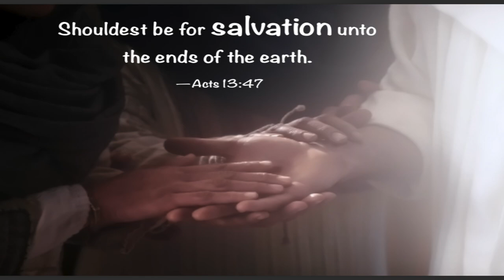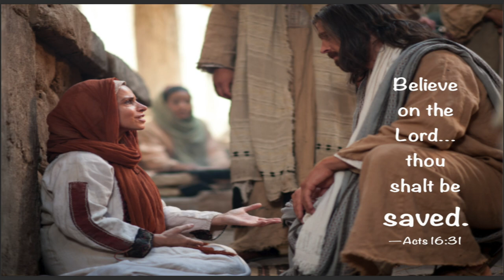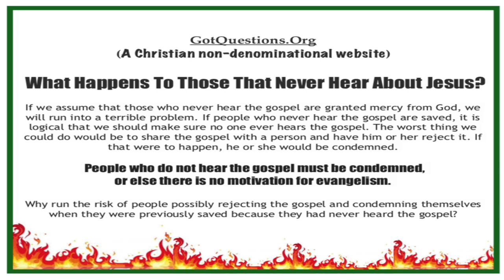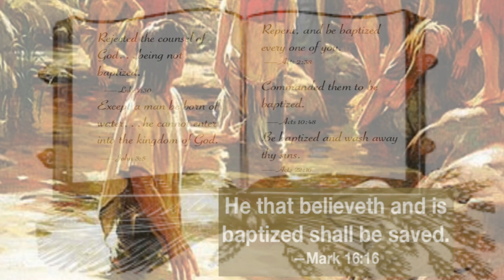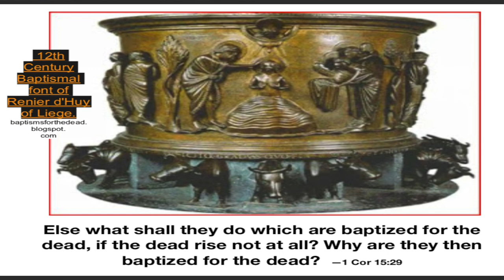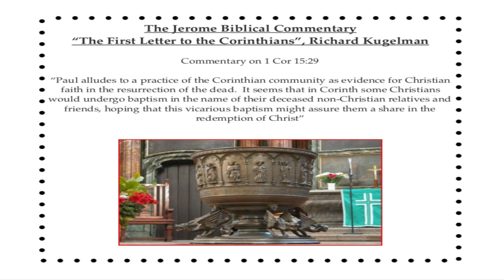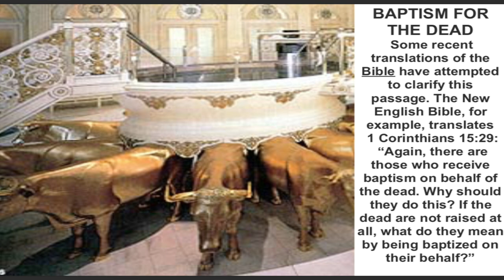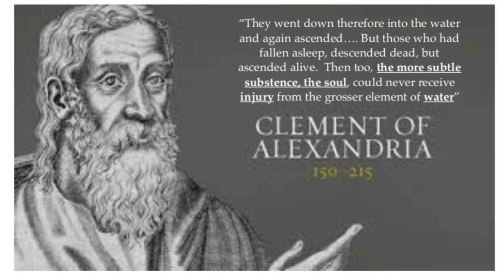Who Can Be Saved? Solving the Christian Dilemma- Evidences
This video reconciles the Christian dilemma that arises from believing in a just God while also believing New Testament verses that require acceptance of Christ and baptism to enter Heaven.  What of those that never had a chance to learn of Christ or be baptized?  This dilemma is resolved by The Church of Jesus Christ of Latter-day Saints through proxy baptisms performed on behalf of the deceased, who will be taught the gospel in the after life and then be able to choose whether or not to accept Christ and the proxy baptism performed on their behalf.  The video shares 1 Corinthians 15:29 and quotes from early Christian fathers showing that proxy baptism was practiced in the early Christian church,  discusses why it was banned in 397 A.D., and explains that no other major Christian Religion has practiced it since, other than the Church of Jesus Christ of Latter-day Saints.

Resources:

Article on Baptism for the Dead in Early Christianity in the Aug 1987 Ensign by Robert Millet:

Baptisms for the Dead in Early Christianity - an extensive article published by the BYU Maxwell Institute for Religious Scholarship: